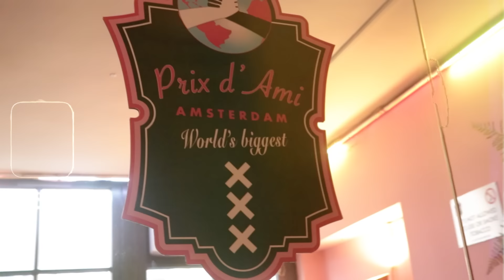Jay Bahd - Decisions feat. Sean Lifer (Viral Video)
Viral Video for Jay Bahd's "DECISIONS" Feat. Sean Lifer from the tape 'Return Of Okomfo Anokye' - Out Now!
Dir. by: TP2WORKS visuals
Prod. by: Chris Rich Beats

Connect with
JAY BAHD